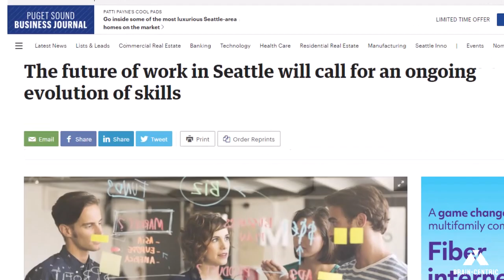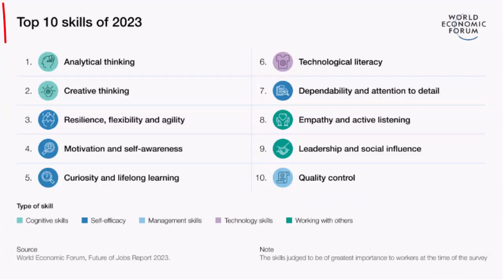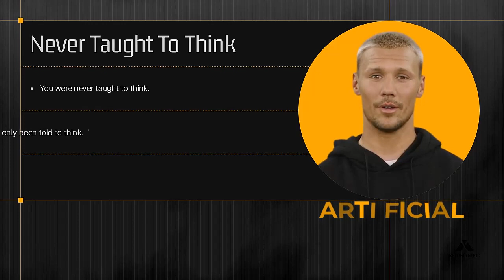Why Neuroscience? Why Now?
With everything going artificial, the smart money is investing in the brain.

Rich Carr, BcID, billboards the simple reason business is investing in brain.